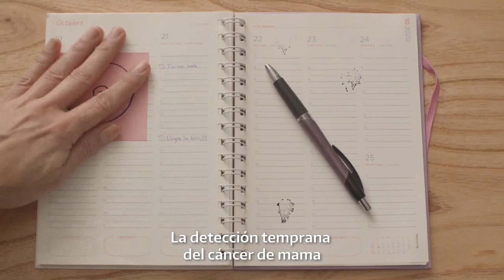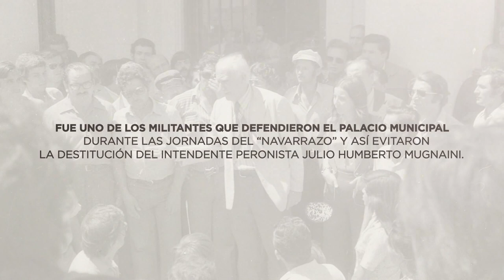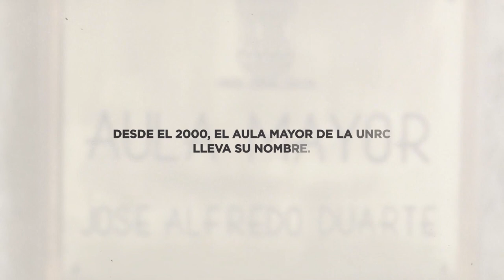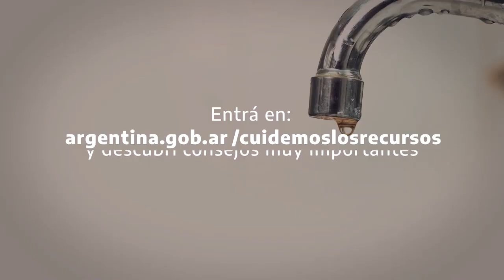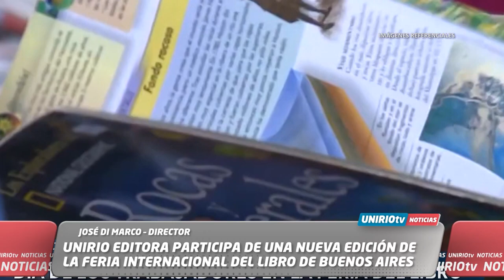UNIRIO TV NOTICIAS -03-05-23